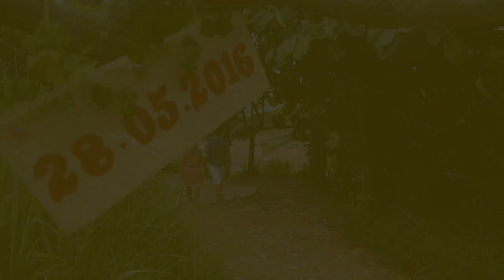Pré-Wedding Mariana e Thiago (2016) - Fortuna Filmes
Clipe de Casamento de Mariana Zuqui e Thiago Santos.
Fortuna Filmes registra cada gesto de carinho do casal e torna este momento ainda mais inesquecível.